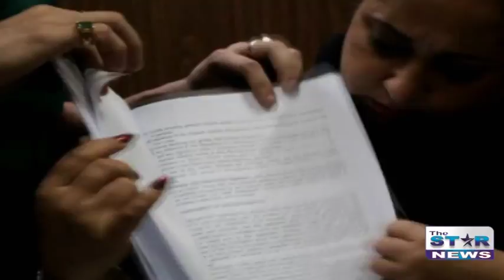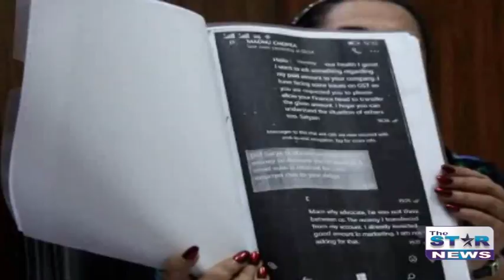Bollywood Actress Priyanka chopra की माँ मधु चोपड़ा पर लगा पैसे नहीं देने का आरोप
भोजपुरी फिल्म काशी अमरनाथ  के नाम पर किया गया फ्रॉड